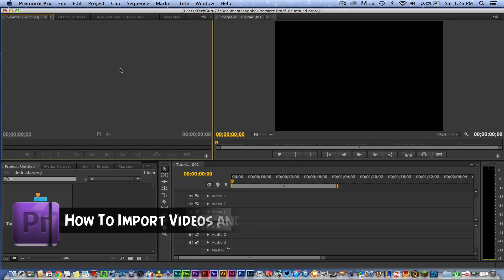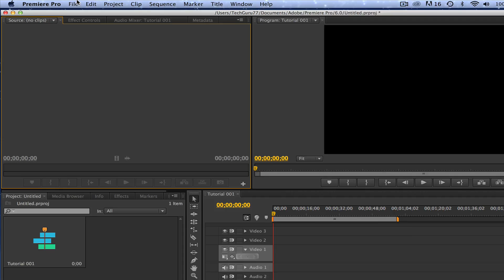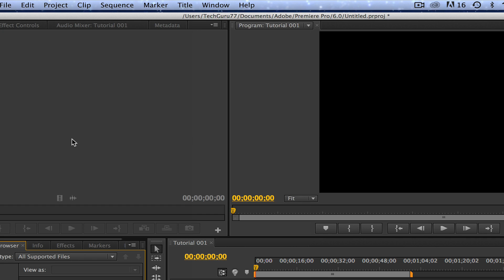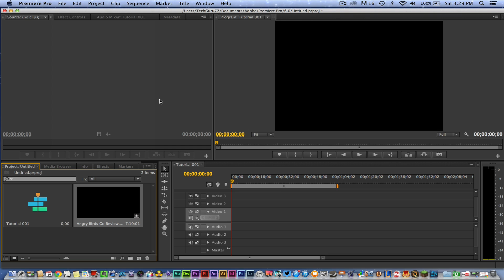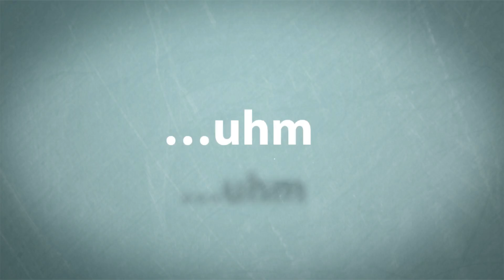Adobe Premiere Pro CS6 Tutorial - How To Import Video and Images into Premiere Pro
In this video tutorial I show you how to import video and images into Adobe Premiere Pro. One of the first things that you will need to do is to get video or images into your project to use.

dmporter74